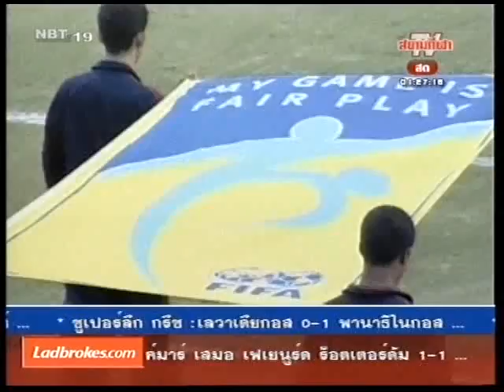คลิปข่าว U19 ไทย vs เวียดนาม